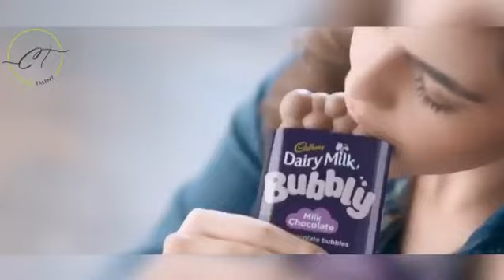Cadbury Bubbly TVC - Citrus Talent